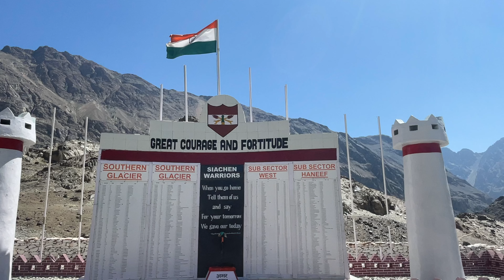Nubra Valley মা বাবার সাথে | Camel ride at Sand dunes, Shyok War memorial | Turtuk, Tiyakshi, Thang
Welcome back, intrepid explorers! 🌍 In this exhilarating episode of Riding Mind, join me on an unforgettable journey through Nubra Valley, where history, natural wonders, delightful local experiences, and strategic landmarks unfold with my friend @povofarnab and my parents. We got to see the details of war with PLA at Galwan valley at Shyok War memorial.

🏍️ Day 9: A Historical Prelude - Thang, Baltistan, and the 1971 India-Pakistan War
Embarking from the Lotus Eco Resort in Hundar, our adventure delves into the historical tapestry of Thang and Baltistan. Explore the last village of India, Thang, as it whispers tales of the 1971 India-Pakistan War—a poignant reminder of our armed forces' sacrifices.

🍽️ Lunch in Thang Village: A Culinary and Cultural Feast
Immerse yourself in the rich flavors of Nubra Valley with a delectable lunch in Thang village. We not only sampled local cuisine but also engaged with the warm locals, and even took home some apricots as souvenirs!

🍑 Apricot Delights: A Taste of Thang's Bounty
Our journey led us to a delightful encounter with Thang Village locals, who graciously shared their apricot harvest. Witness the vibrant hues of these delicious fruits and the genuine hospitality of the people.

🏜️ Hundar Sand Dunes: The Enchanting White Desert
Continue our odyssey to the iconic Hundar Sand Dunes, where the landscape transforms into an enchanting white desert. Marvel at the surreal beauty of these white sands as we explore the dunes, take camel rides, and capture the essence of this unique terrain.

🏞️ Exploring Turtuk and Tiyakshi Villages: Hidden Gems of Nubra
Venture into the lesser-known gems of Nubra Valley—Turtuk and Tiyakshi villages. Discover the distinct culture, architecture, and warm hospitality that characterize these off-the-beaten-path destinations.

🌉 Strategic Bridges over Shyok River: Guardians of Connectivity
Unveil the significance of the strategic bridges over the Shyok River, crucial for maintaining connectivity in this rugged terrain. Learn about the engineering marvels that play a vital role in the region's accessibility.

🐫 Double-Humped Marvels: Camel Safari Extravaganza
Marvel at the unique beauty of Bactrian camels, perfectly adapted to the rugged terrains of Nubra Valley. Our camel safari through the white desert offered a one-of-a-kind perspective, showcasing the vastness of the valley from atop these gentle giants.

🍹 Sea Buckthorn Juice Delight: A Local Refreshment Episode
Amidst the adventure, don't miss the episode where I relish the refreshing taste of sea buckthorn juice—a local delicacy that perfectly complements the excitement of our journey.

🚁 Drone Perspectives: Nubra Valley Unveiled
With the drone soaring above, capture panoramic views of the Hundar Sand Dunes, the Shyok Valley, and the meandering Shyok River. The juxtaposition of history, nature, strategic landmarks, local delights, and hidden gems creates a visual spectacle that you won't want to miss.

Enjoy the vlog and also please keep wishing good for my parents.